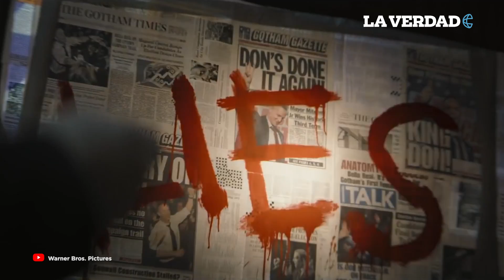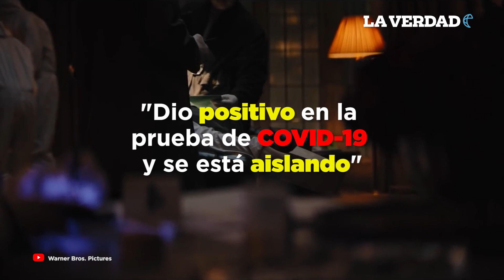Robert Pattinson tiene COVID - Detienen rodaje de The Batman.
El actor Robert Pattinson dio positivo a la prueba del coronavirus,así lo anunciaron Vanity Fair y Hollywood Reporter este jueves 3 de septiembre, lo que llevó a la producción de “The Batman” a suspender la filmación Reino Unido, en el que Pattinson tiene el papel protagónico.

Fue hace unos días cuando en la DC Fandome se habían dado algunos adelantos que habían emocionado a todo el público, pero ahora tendremos que esperar, ya que la salud de Robert Pattinson es la prioridad máxima.